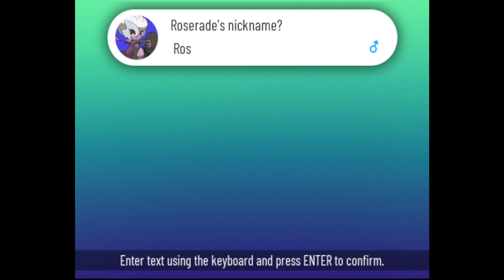Pokemon Xenoverse Part 53 - Xenoverse Roserade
Bei einem Ausflug mit deinem Vater verschwindet dieser,
angegriffen von einem Fremden nachdem ihr
ein seltsames Pokemon gefunden hattet.

Deine Suche nach dem vermissten Vater wird komplizierter
als Pokemon aus einer anderen Dimension auftauchen...
dem Xenoverse.

Auf deiner Reise durch die Eldiw Region triffst du auch auf
das Team Dimension, welches etwas damit zu tuen hat.

Der Offizielle Name des männlichen Protagonisten ist
Kay und die des weiblichen Protagonisten ist Alice.

Zusätzliches:
- Sprache: Englisch, Italienisch
- Runterladen von circa 2 GB erforderlich.
- Charakter Bilder und Kampf Grafiken erinnern an X & Y